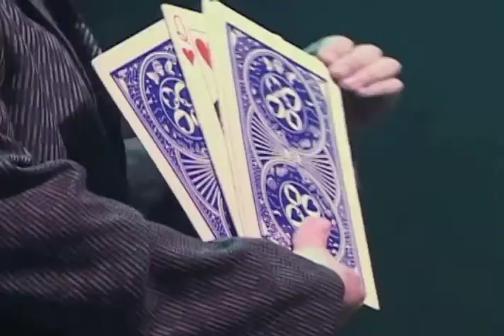Magic Promo - Dai Andrews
For more information on the magic of Dai Andrews, please